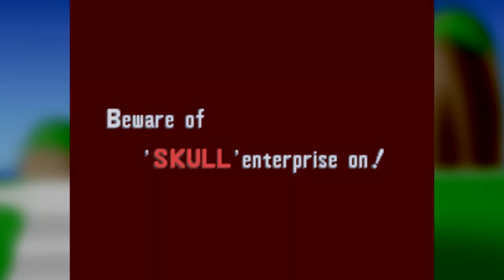Let's Play Mystic Warriors [1]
Sorry for the delay! Yesterday's stream threw me off. Thumbnail when I get home.